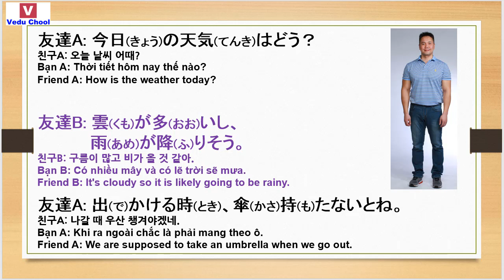20190227 phát âm tiếng nhật 일본어발음 Japanese pronunciation ( Vedu Chool )